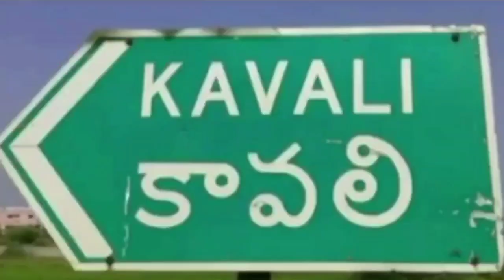అంతర్జాతీయ మహిళా దినోత్సవం సందర్భంగా రాజ్యాంగ సవరణ బిల్లుకు వ్యతిరేకంగా మహిళల ర్యాలీ, మానవహారం.